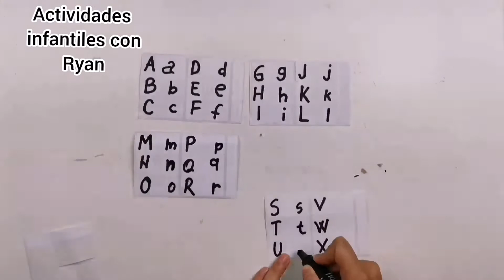DIY Easy game matching lowercase to uppercase with megablocks.Alphabet play ideas for kids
English ⤵️Español ⤵️Română ⤵️
🔠Matching lower case to upper case with mega blocks.🔡
✅Learning letters is great preparation for kindergarten, and it is important pre-reading and writing practice.
👀👉You will need :
✔️Marker
✔️Mega blocks
✔️White stickers
🔠 Coincidencia de minúsculas a mayúsculas con mega bloques. 🔡
✅ Aprender letras es una gran preparación para el jardín de infantes, y es una práctica importante de lectura previa y escritura.
👀👉 Necesitarás:
✔️ marcador
✔️ bloques para construir
✔️ pegatinas blancas
🔠 Potrivirea între majuscule și majuscule cu mega blocuri. 🔡
✅ Învățarea literelor r este o pregătire excelentă pentru grădiniță și este o practică importantă de pre-citire și scriere.
👀👉 Veți avea nevoie de:
✔️ Carioca
✔️ Mega blocuri(lego)
✔️ Autocolante albe